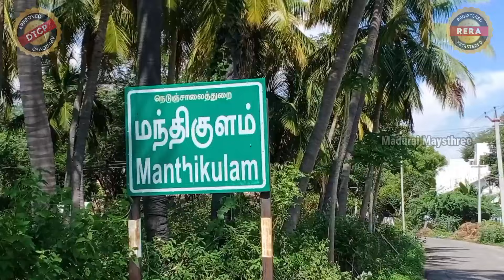💥🎉🤓 மதுரை ஊமச்சிகுளம் அருகே Low Budget DTCP அப்ரூவல் பிளாட்டுகள் | plots for sale in madurai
Mr. VIGNESH ( Sales Manager ),
Office - Mattuthavani,
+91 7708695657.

Note : Total - 40+ Plots ( 5 Plots Sold Out ).
       Balance Plots Are Available.

               💥 Per Cent : ₹5.40 Lakhs
( Free Site Visit & Directly Price Negotiable )

   நல்ல தரமான மாஸான சூப்பர் Site

📍Exact Location : 👇

▪️Umachikulam Nearby Manthikulam.

Umachikulam to Vadipatti Onroad Property

✅ DTCP & RERA APPROVED PLOTS.

🔹Note : சொந்த இடம் - நேரடி விற்பனை என்பதால் எந்தவிதமான புரோக்கர் கமிஷனும் கொடுக்க தேவையில்லை.

💥80% Bank Loans Available.

🔹30ft, 24ft Thar Roads.

🔹நீங்களே நேரடியாக வந்து அருகில் என்னென்ன இருக்கிறது என்பதை பார்த்துக் கொள்ளுங்கள்.

🔹30 அடியில் நல்ல தண்ணீர் வசதி & போக்குவரத்து வசதி, அருகிலேயே காவலர் குடியிருப்பு.

🔹மதுரை மாநகராட்சி லிமிட்டில் வருவதால் விரைவில் பன்மடங்கு உயரக்கூடிய வாய்ப்பு அதிகம் உள்ளது. ரொம்ப நாள் கேட்டீங்க, மிஸ் பண்ணிடாதீங்க.!!

அனைவருக்கும் நன்றி💥🙏..

வணக்கம் மக்களே, நீங்கள் பெறும் வருமானத்தில் சிறு தொகையை சேமித்து, அதை இதேபோல் இருக்கும் பிளாட்டுகளில் முதலீடு செய்யுங்கள் - அது உங்களுக்கு பிற்காலத்தில் உதவலாம்...❤️